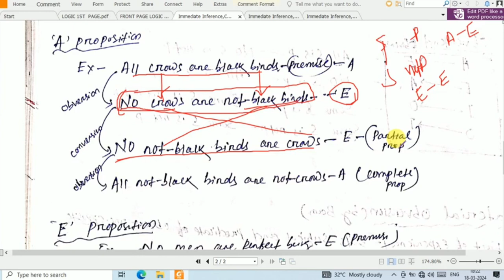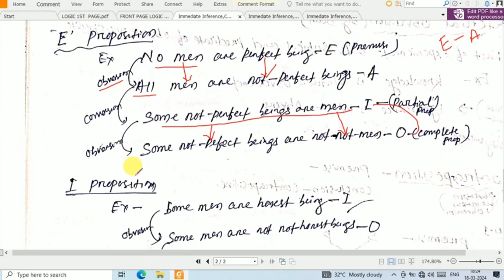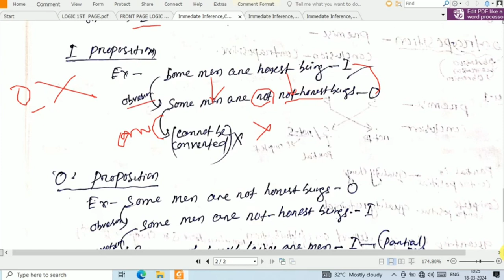Immediate Inference,Contraposition Rules, OPSC PGT SSB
Immediate Inference,Contraposition Rules, OPSC PGT SSB PGT

State Selection Board Lecturer post and OPSC PGT post Logic and Philosophy
Best YouTube Channel for SSB LECTURER IN PHILOSOPHY and LOGIC
SSB Lectureship and PGT
Philosophy and Logic
Philosophy Lecturer in Odisha
PGT in Philosophy in Odisha
Logic Lecturer in Odisha
Logic post in OPSC PGT.